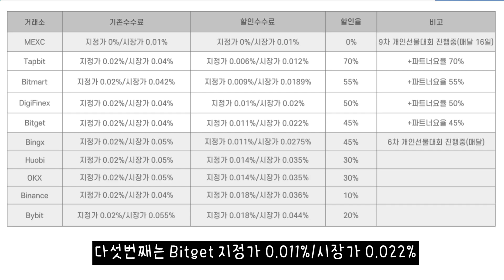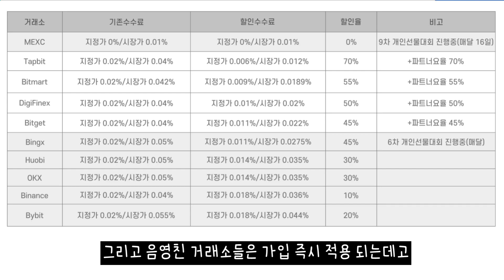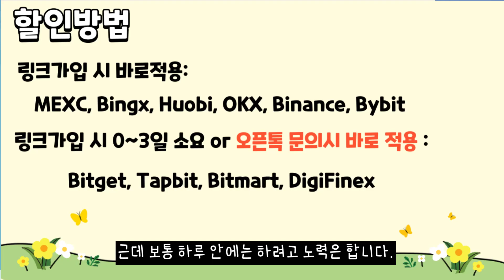가장 많이 쓰는 거래소 최저 수수료 모음 최저 수수료 모음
영상 내용수정- 바이비트 지정가는 할인이 안됩니다!